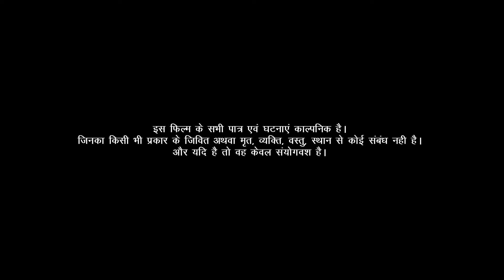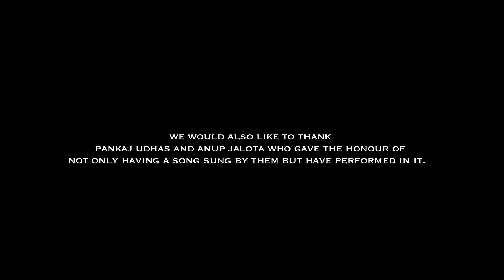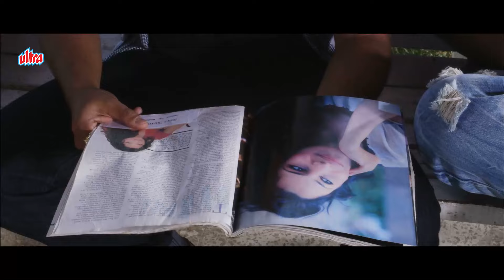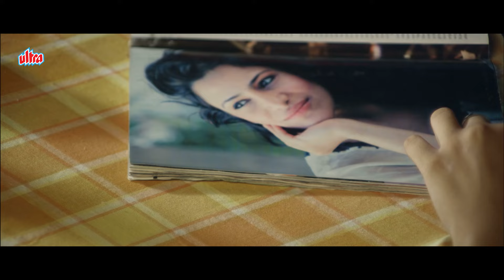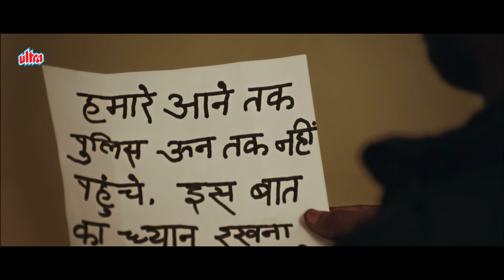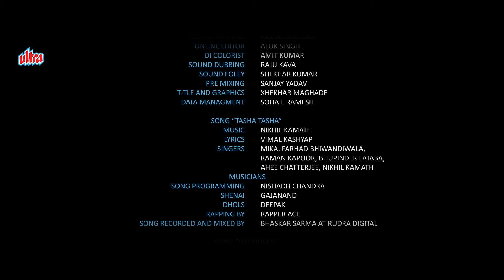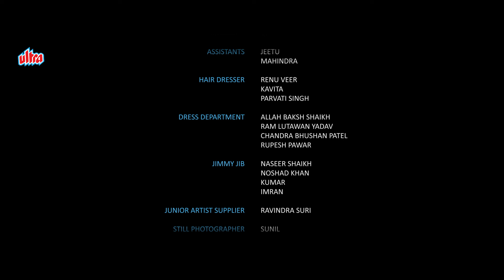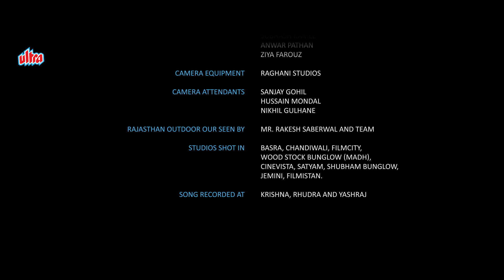ਜੈਕੀ ਸ਼ਰੋਫ ਦੀ ਅਣਦੇਖੀ ਫ਼ਿਲਮ ਪੰਜਾਬੀ ਵਿੱਚ | Hum Baja Bajaa Denge | Best Movie Dubbed In Punjabi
Movie : Hum Baja Bajaa Denge
Cast : Jackie Shroff, Aniket Vishwasrao , Sanam Bakshi, Aashish Swami , Jitendra Yadhav , Tamjeed Elihi Khan , Divya , Shreetama , Nikhil Kamath, Sheeba , Dinesh Hingoo , Birbal ,Shammi Aunty , Sohail Khan
Director : Chandra Barot